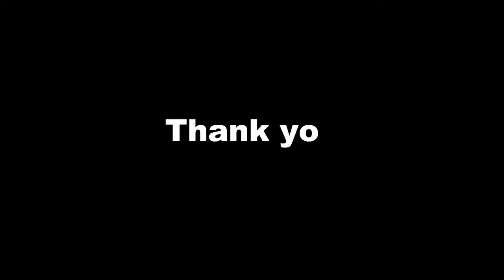How to make coconut tree growing fast | fertilizer Cholinsy natural for coconut tree